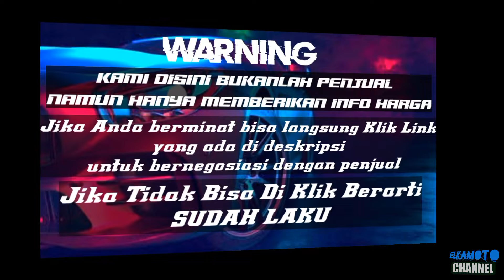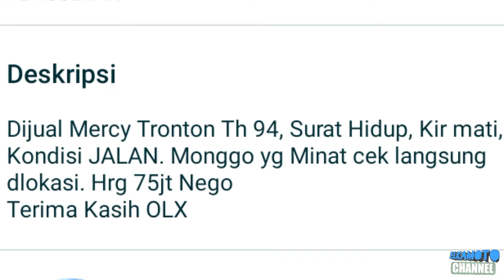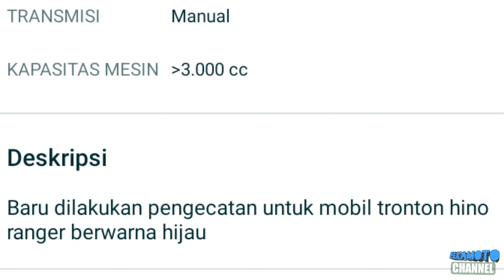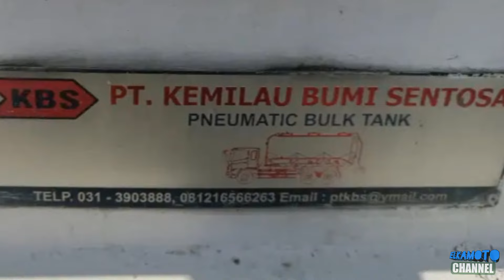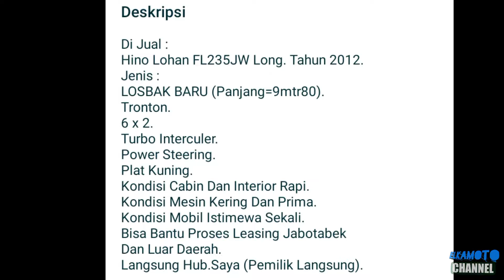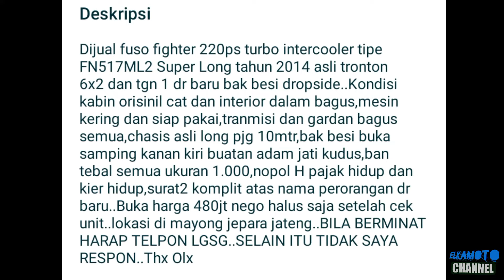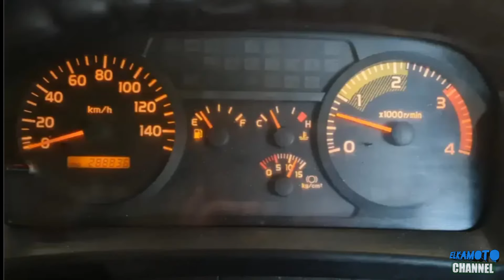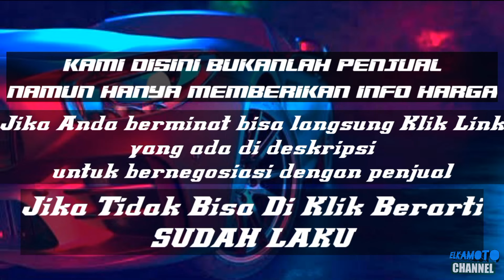HARGA TRUK TRONTON BEKAS MURAH || MULAI 75 JUTA || UPDATE TERBARU 2021 || JUAL BELI TRUK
Selamat datang di @ELKAMOTO channel
pada kesempatan kali ini kami update harga Truck Tronton Bekas murah mulai 70Jutaan.